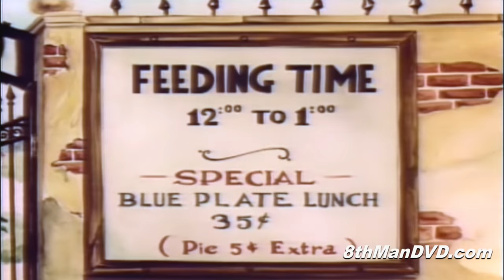Classic Short Films - A Day at the Zoo (1939) | Tex Avery, Mel Blanc, Robert C. Bruce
Plot: A tour of the zoo, in typical Tex Avery style: a series of one-liners and sight gags, punctuated by Egghead teasing a lion at intervals, despite the admonishments of the narrator.

Director: Tex Avery (as Fred Avery)
Writer: Melvin Millar (screenplay)
Stars: Tex Avery, Mel Blanc, Robert C. Bruce